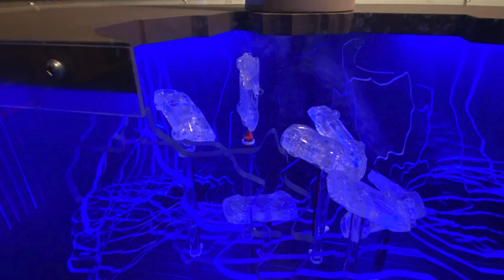My Visit to the National Corvette Museum, Bowling Green Kentucky 2022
Just a short from the national corvette museum in Bowling Green KY.  I stopped in on my way back from beat the creek this year.